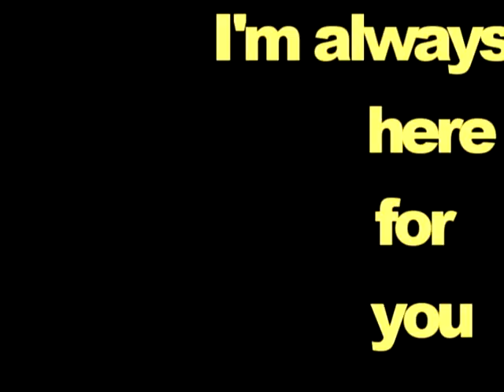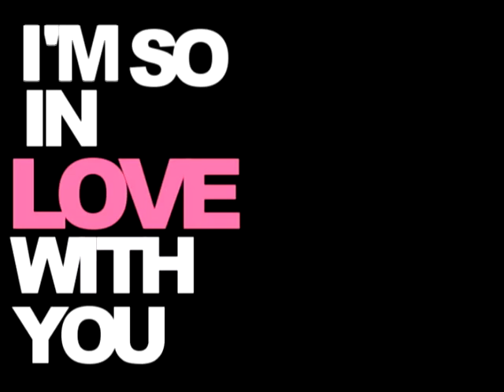I'm Always Here for You | GMV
Read~HOLY CRAP I LOVE THIS VIDEO xDD I worked so hard and learned SO MUCH more about Vegas :D I love this program. I'm so proud of myself, happy the way it turned out ^_^ Better than I thought. It's a different style from all my other videos, I didn't think I could pull this one off, but I did :DDD (At least I think I did xD). I hope you like it :3 Yaaaay. 1 or 2 parts fail but WHO CARES xD They ish tiny fails c;

I am not a sokai fan. e.e But...sokai videos are SO easy to make xDDD So..yeah owo

I didn't render in full screen because my laptop doesn't like me. I will once it decides to like me again and stops getting jealous of my mac. :3

*Winning me the final round in xFire22's Beta Battle Tournament*

Program:: Sony Vegas Pro 8
Footage: Kingdom Hearts, Kingdom Hearts 2